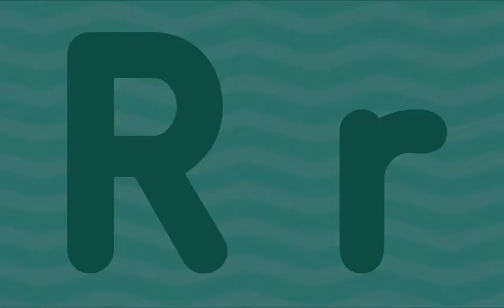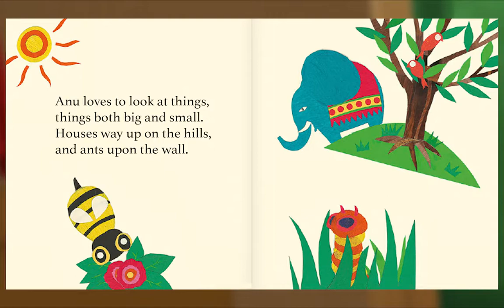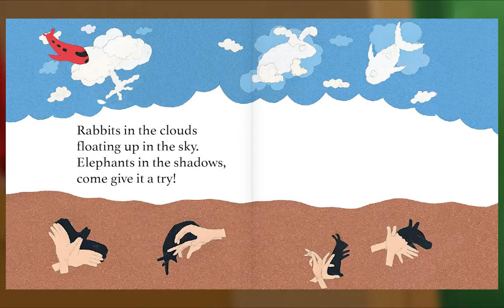Preschool Video Animal Island Learning Adventure (AILA) | Letters, Songs, Story Books